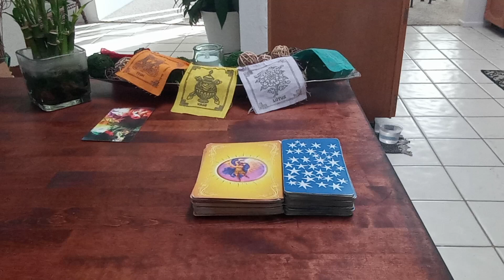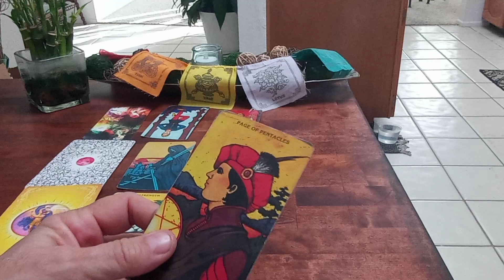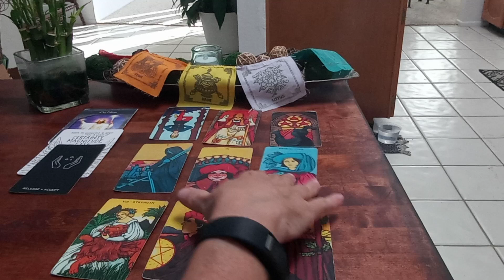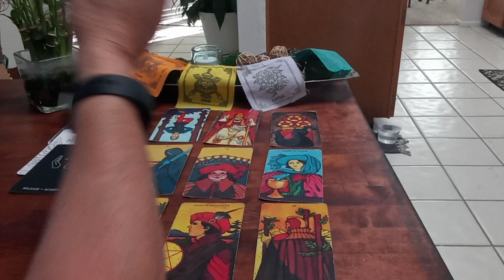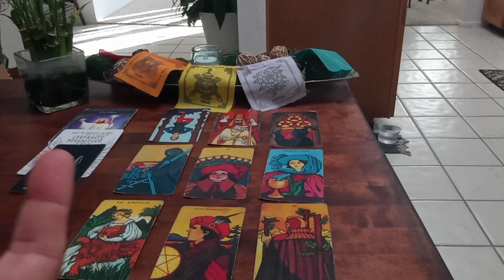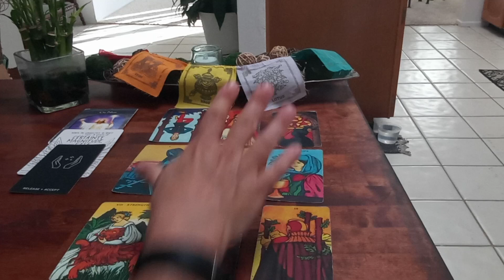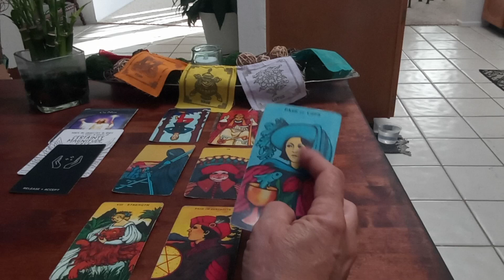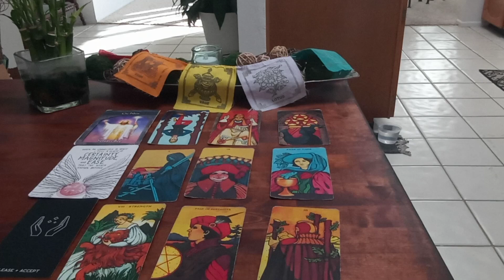LEO: “DREAMS COMING TRUE! Building Your Future!” 🌞 Leo May 2021 Tarot (May 10-16)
Leo May 2021 Tarot / Leo May Weekly Tarot (May 10 - May 16)